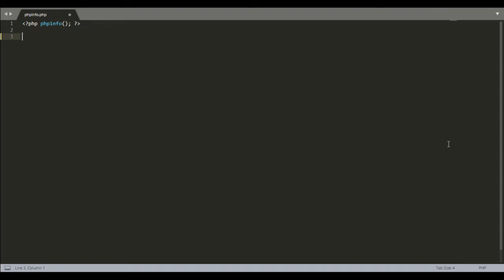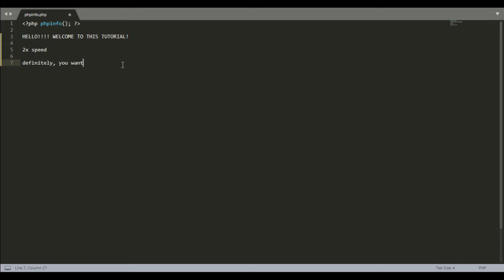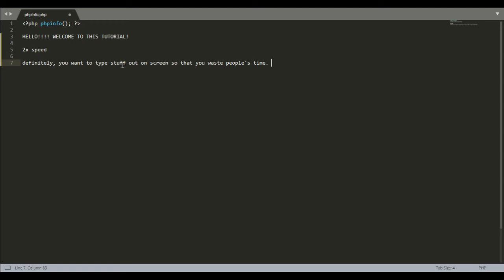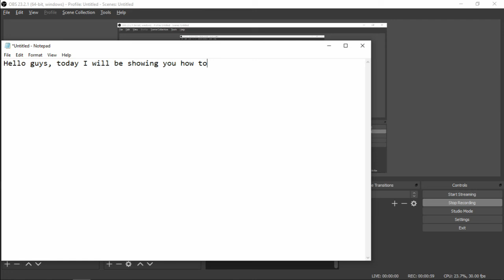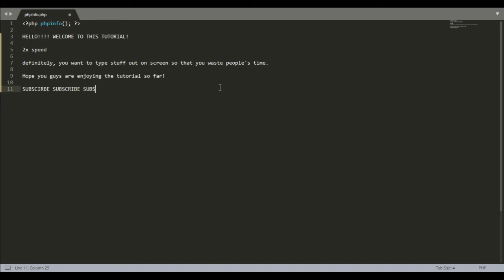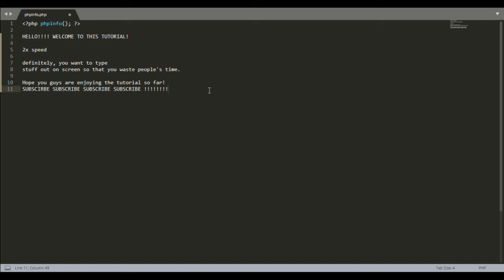how to make a tutorial.mp4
please...

just press it...

end my misery...

AAAAAAHHHHHH